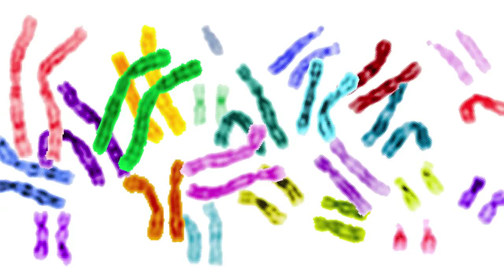School of Medicine Research Indicates There May Be A Biological Reason Why Women Talk More Than Men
New research by the University of Maryland School of Medicine indicates there may be a biological reason why women talk more than men. Girl's brains have higher levels of a "language protein" called Foxp2, according to a study published in The Journal of Neuroscience. The findings may shed light on sex differences in communication in animals and language acquisition in people. In this video, Margaret McCarthy, PhD, Chair of the Department of Pharmacology, explains the fascinating research she conducted with colleague J. Michael Bowers, PhD.